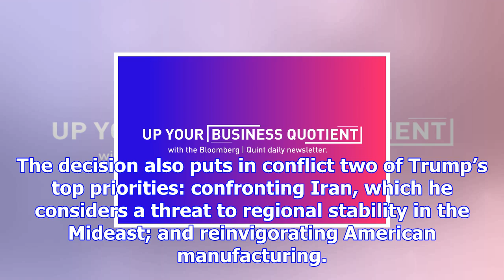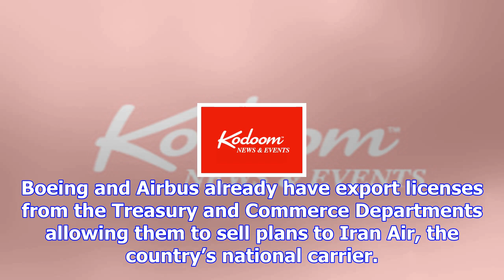Boeing sales to iran at risk as trump revisits 2015 nuclear deal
The Trump administration is considering blocking planned sales by Boeing Co., Airbus SE and General ...